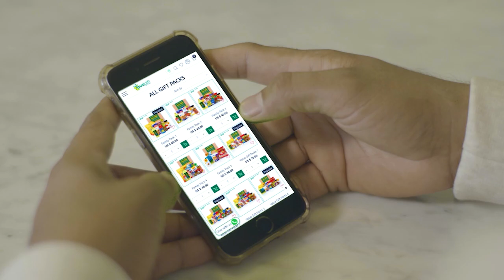ගීයකින්... කෙසේ....... විනූ සිරිවර්ධන